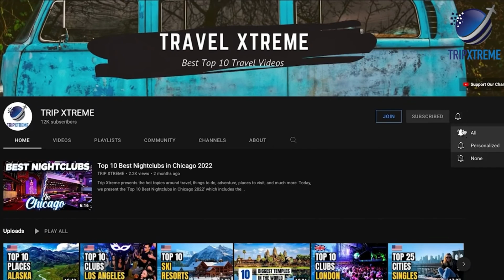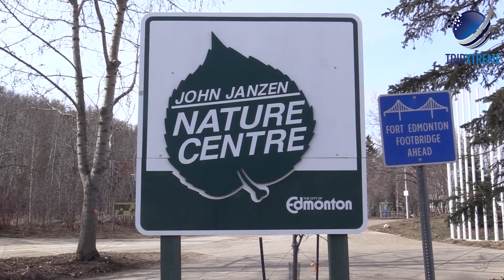Top 10 Things to do in Edmonton 2024 | Canada Travel Guide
In this video, we'll show you the  Top 10 Things to do in Edmonton 2024.

CHAPTERS:
0:00 Intro
1:24 #10 K Days
1:58 #9 Reynolds-Alberta Museum, Wetaskiwin
2:47 #8 Art Gallery of Alberta
3:25 #7 Alberta Legislature Building
4:20 #6 Muttart Conservatory
5:01 #5 Fort Edmonton Park
5:42 #4 Ukrainian Cultural Heritage Village
6:37 #3 Enjoy Nature at Elk Island National Park & Beaver Hills
7:56 #2 Royal Alberta Museum
8:57 #1 Shop & Play at West Edmonton Mall